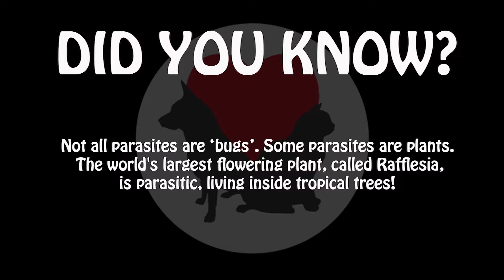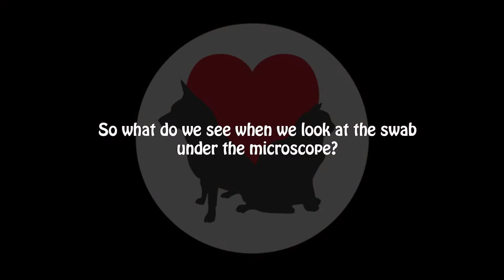Parasites! Episode 3: Ear Mites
This episode of Parasites! discusses ear mites. Ear mites are common in our Saskatchewan pets, specifically our cats, dogs, and ferrets.